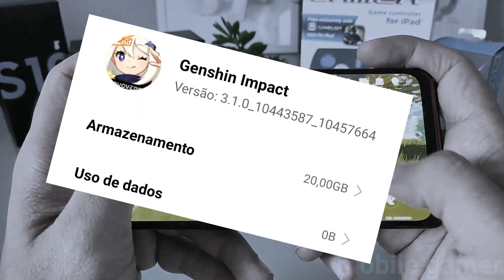Os GAMES MAIS PESADOS ANDROID 2022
Chegou a hora de fazer o seu celular chorar. Pow! 💥 Confira os jogos mais pesados e que exigem muito de qualquer smartphone Android. São 10 games com gráficos incríveis e que exigem muito espaço, ideal para testar o celular.

Os jogos dessa lista além de ocuparem muito espaço fazem qualquer celular fraco passar sufoco. 🥵

Lista dos jogos:
Kartrush+
APEX Legends
Chimeraland
Alien Isolation
Tower of Fantasy
Diablo Immortal
PUBG Mobile
Genshin Impact
Jogo bônus que ainda vai ser lançado: Carx Street

Músicas:
Battletoads 2020 (OST)